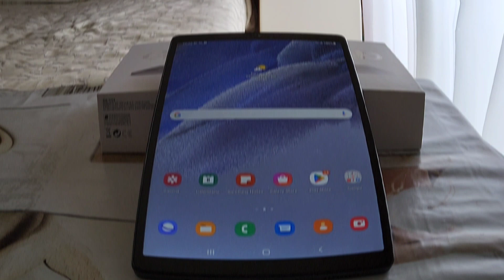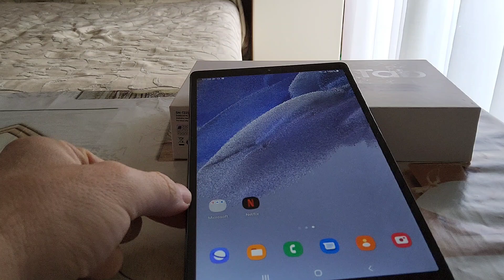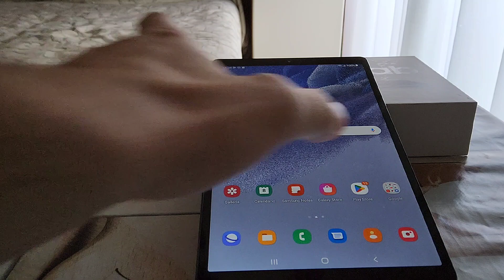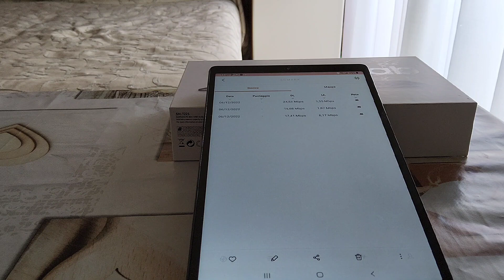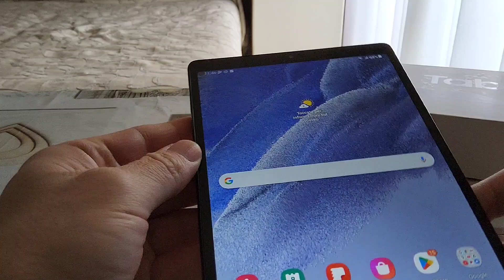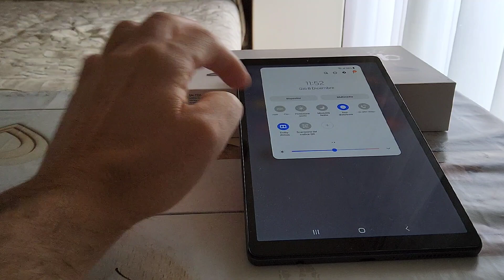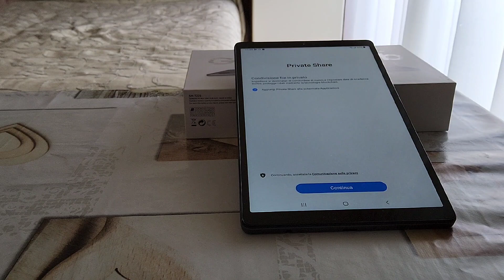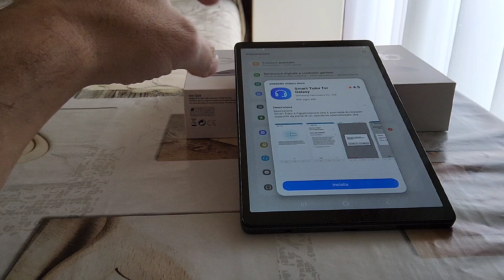Samsung Galaxy Tab A7 Lite primo avvio con Android 11